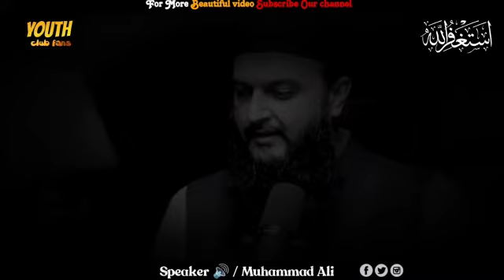Give Sadkah in Ramzan || Muhammad Ali || Ramzan 2023 || youth club fans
Topic: Give sadkah in Ramadan
Speaker: Muhammad Ali
Youth club ramzan video 2023,
Youth club podcast,
Ramadan bayan 2023,